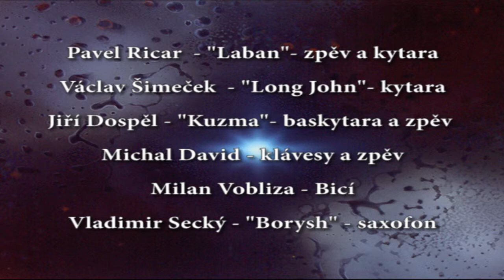Mefisto - "Cesta do Hodonina" - Jiří "Kuzma" Dospěl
"Jiří "Kuzma" Dospěl & "Mefisto" new age, is playing Song "Cesta do Hodonína.
DVD copy of the whole concert is possible.